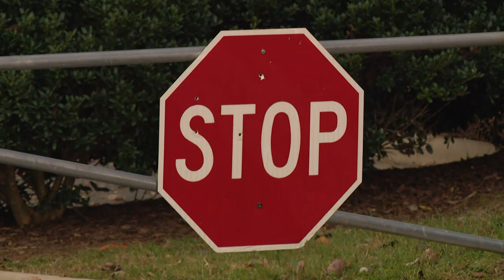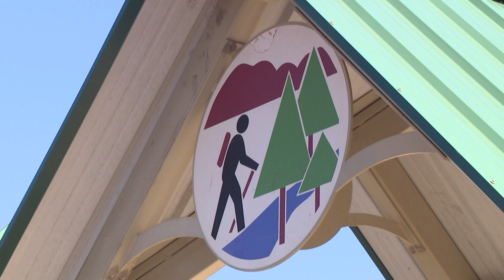Mecklenburg County Park and Recreation employee shot while closing Friendship Sportsplex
A Mecklenburg County Park and Recreation worker was shot while closing the Friendship Sportsplex in north Charlotte Sunday evening, county officials said.

Charlotte-Mecklenburg police responded to a shooting near the entrance of Friendship Sportsplex, on Cindy Lane, around 7 p.m. Sunday. When officers arrived, they found one person who had been shot.

The victim was rushed to the hospital for treatment. CMPD confirmed the victim was stable. Officials have not identified the victim at this time.

In a statement from Mecklenburg County Park and Recreation, they said:

"Mecklenburg County Park and Recreation employee was shot while performing closing duties at Friendship Sportsplex the evening of Nov. 27, 2022. The employee is being treated for injuries. The County is working with CMPD on this ongoing investigation. There is no additional information to share at this time."